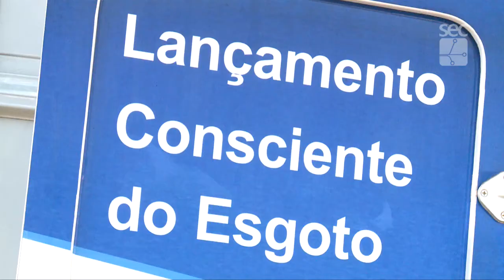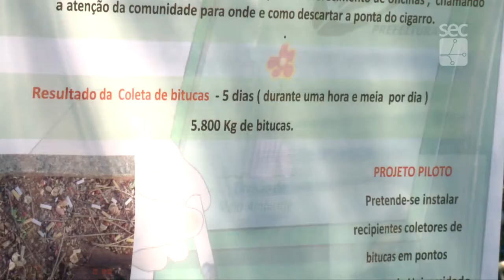Registro Geral - Campanha Eu e a Água na Universidade